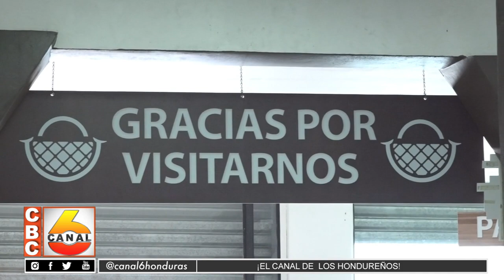Nueva propuesta de Megasupro en Colonia Paz Barahona de SPS con apoyo a emprendedores